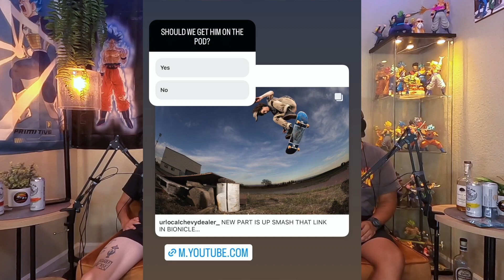Quit Squad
Tyler Baugh, aka Chevy or T-Fakes, joins the QUIT SQUAD all the way from Eugene, Oregon to catch up and reminisce on the good ol days. From Koui ditching T-Fakes to skate with the homies, to climbing roofs, and getting pulled over from an angry cop in Oregon. Links to clips below: